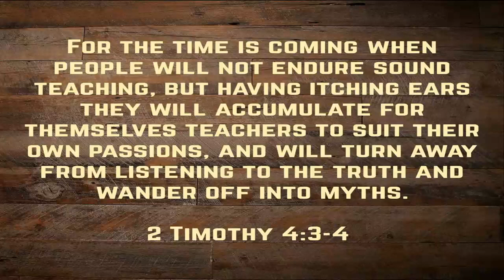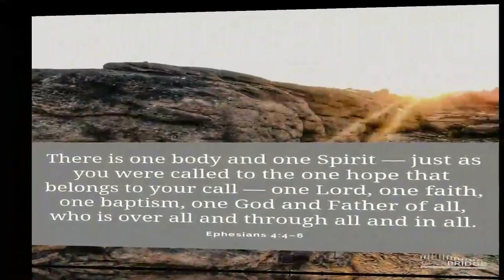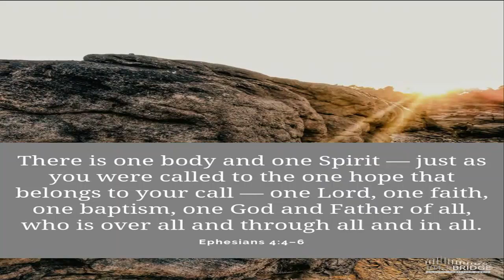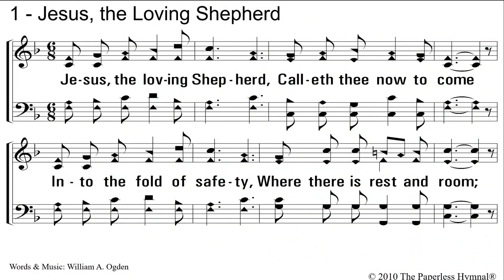Sunday AM Sermon 12/3/2023